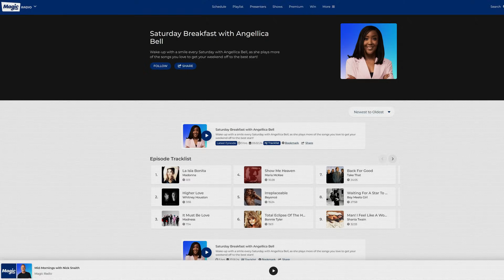Celebrity Masterchef Winner Angellica Bell Has Us Round For Lunch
We Did A Job For Celebrity Angellica Bell! 😱

Thank you to everyone who supported us and got involved we appreciate all your comments and likes.